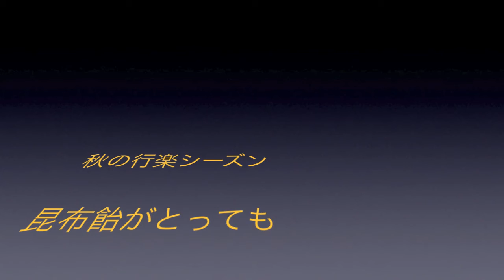濃厚鱧旨煮日本酒のおつまみ 9/13 よろ昆布動画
濃厚鱧旨煮山椒仕上げ